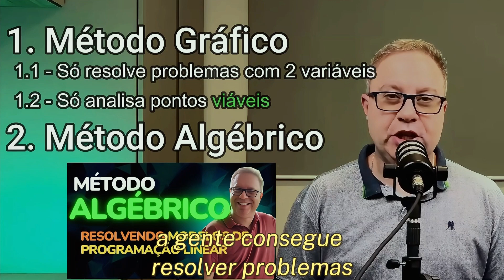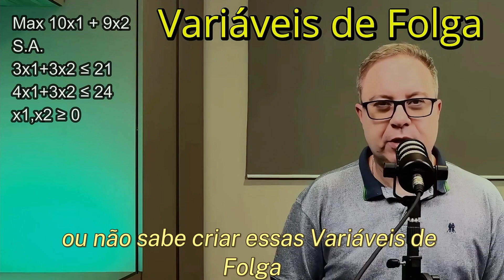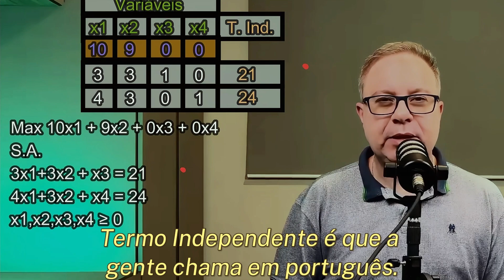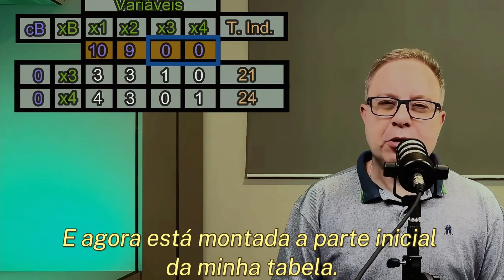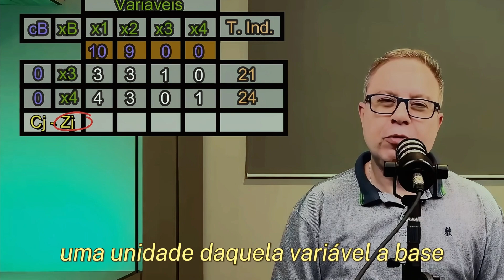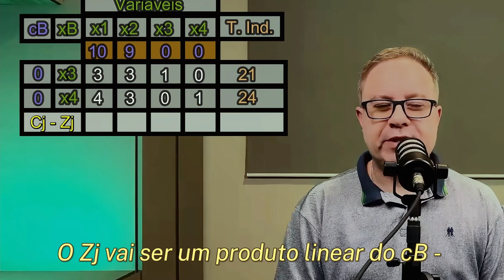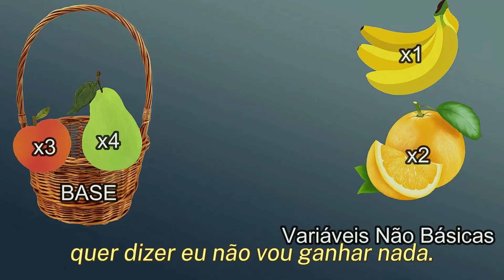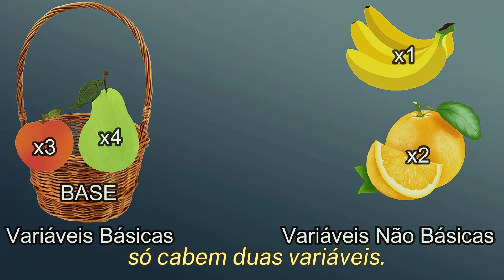Método Simplex - Problema de Maximização - Forma Tabular - Parte 1 - EP 24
Primeiro Vídeo de uma série de 3 vídeos sobre o Método SIMPLEX em um problema de Maximização usando a forma tabular.
Neste vídeo ensinamos como criar uma tabela para resolver um problema de Maximização através do Método Simplex.
No vídeo também apresentamos o conceito de Custo Reduzido, também chamado de Custo Relativo. Além disso, apresentamos a importância de Custo Reduzido para descobrirmos se a solução é ótima ou não.

0:00 Introdução
1:58 Roteiro
2:55 Formas do Método Simplex
3:15 O Problema
4:24 Criando a Tabela
5:34 Variáveis Básicas e Variáveis não Básicas - Solução Inicial
7:41 Custo Reduzido
12:19 Calculando o valor da Função Objetivo
14:33 Verificando a Otimalidade